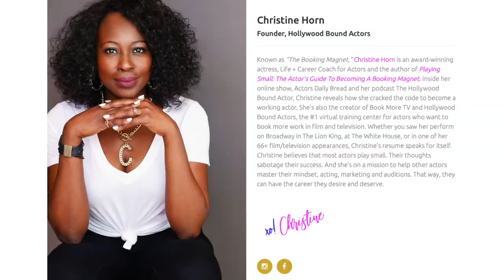HOW TO BOOK THE ROOM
- Save Your Spot Today. Only 4 dates available!